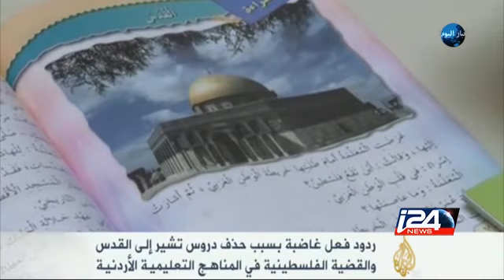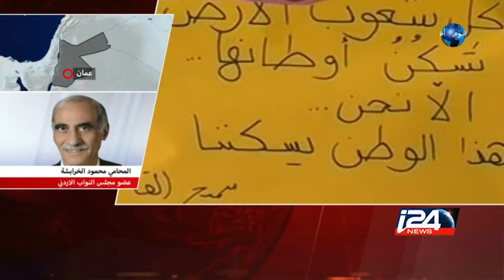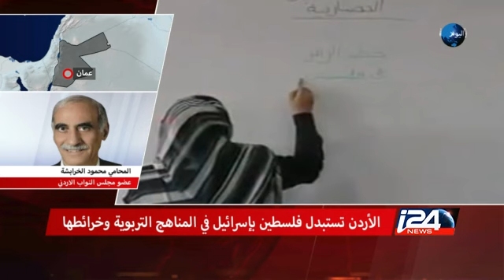تقرير مصور يعرض التقارب الاردني الإسرائيلي على ضوء تقدم داعش والنائب الأردني محمود الخرابشة يرد عبر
العاهل الأردني يلقي كلمة في البرلمان الأوروبي ليحث على محاربة داعش، ومداخلة هاتفية للنائب في البرلمان الأردني تعقيبا على ذلك